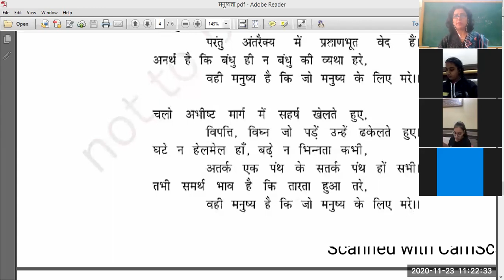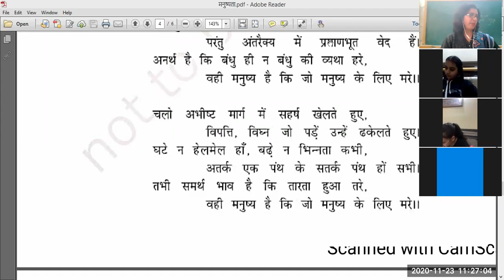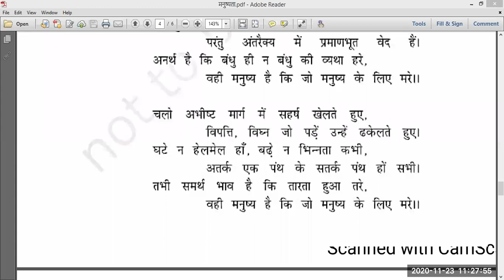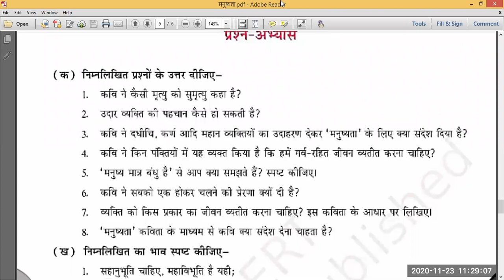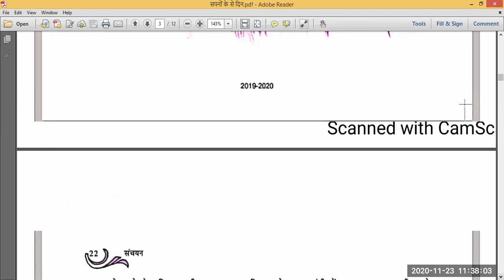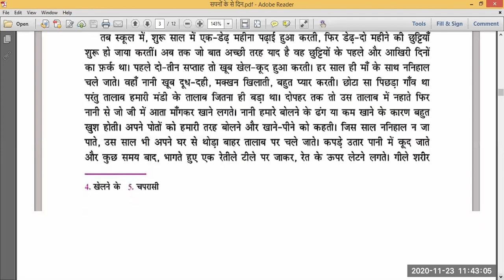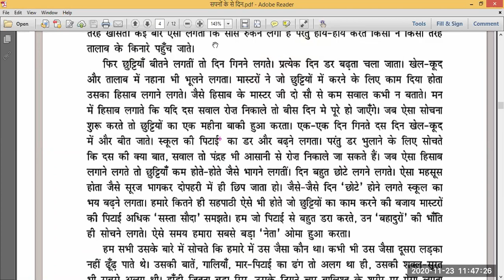23.11.20||कविता -मनुष्यता (भाग -3 )अभ्यास +पाठ -सपनों के से दिन